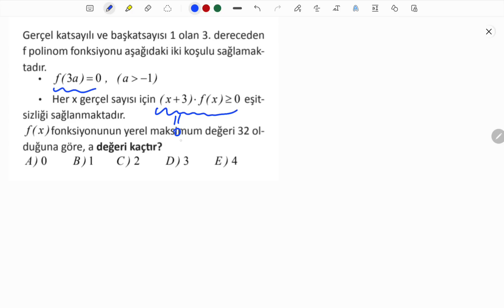Afad Bildirimi Gibi Bir Soru 😃 Hayati Önem İçerir 🔥